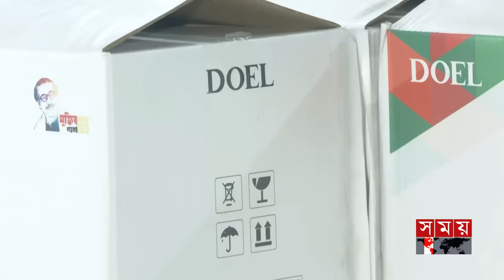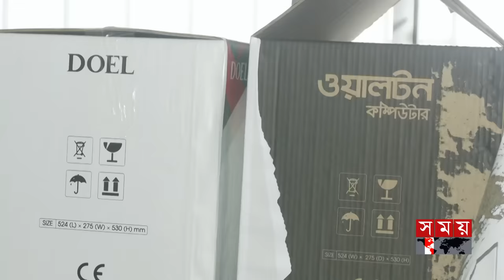দোয়েলের প্যাকেটে ওয়ালটন কম্পিউটার, হাতেনাতে ধরলেন পলক | Corruption In TSS | Zunaid Ahmed Palak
দোয়েলের প্যাকেটে ওয়ালটন কম্পিউটার, হাতেনাতে ধরলেন পলক | Corruption In TSS | Zunaid Ahmed Palak | Somoy TV

Somoy TV: t.ly/Se1z
Somoy TV Bulletin: t.ly/iqIq
Somoy Entertainment: t.ly/3dWC
Somoy Sports: t.ly/iASp
SOMOY TV ISLAMIC: t.ly/zU6a

Somoynews.tv: t.ly/Y7ab
খেলার সময়: t.ly/xJ5H
সময়ের গল্প: t.ly/EW3M
এ সময়ের বাণিজ্য : t.ly/m3ir

Groups:
Somoy TV (Official)✅: t.ly/ajiO
Somoy Entertainment✅: t.ly/8CLh
Somoy Business✅: t.ly/4xaJ